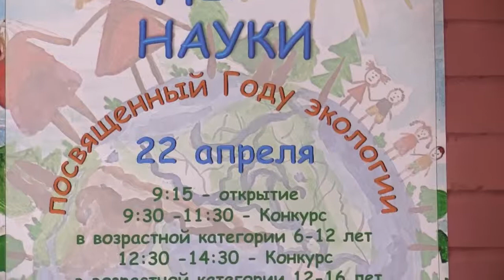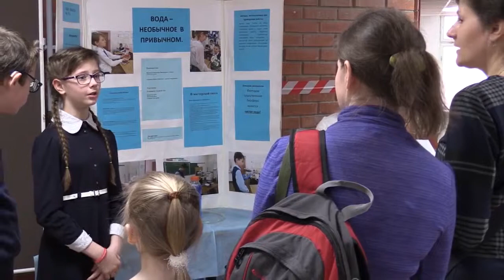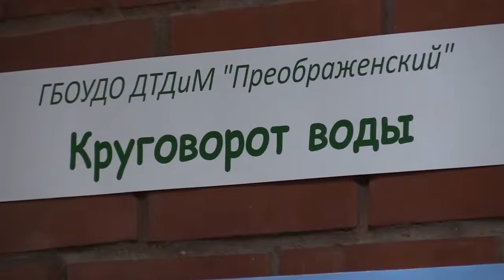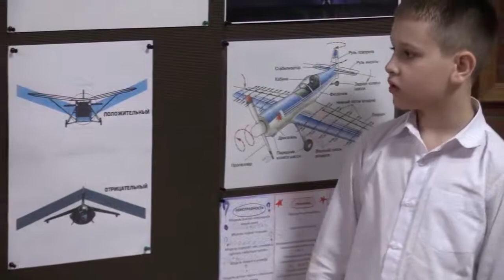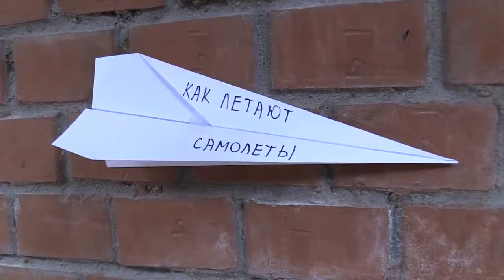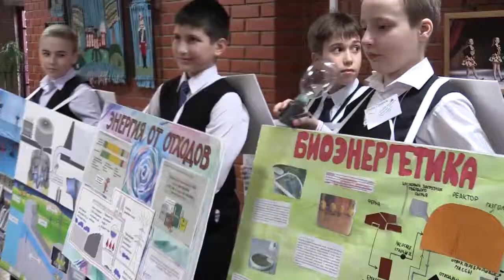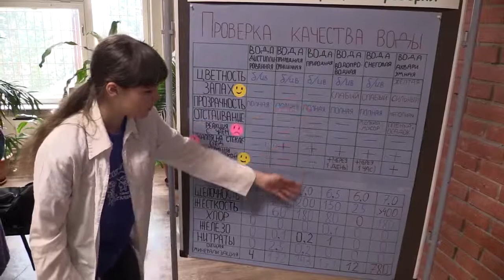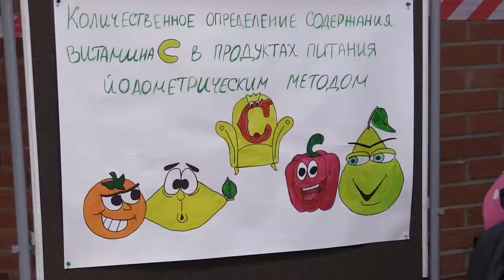Фестиваль «День науки» 22 апреля 2017 года. ГБОУДО «ДТДиМ «Преображенский»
О фестивале «День науки», посвященного Году экологии в РФ
1. Общие положения
1.1 Организатор фестиваля «День науки» ГБОУДО «Дворец творчества детей и молодёжи «Преображенский».
1.2 Фестиваль проводился с января по апрель 2017 года.
1.3.Информация о фестивале размещалась на официальном сайте: dtdimvouo.mskobr.ru
2. Цели фестиваля:
-Формирование познавательных интересов обучающихся.
-Выявление и поддержка талантливых детей.
-Объединение детей и подростков на основе теоретического осмысления экологических проблем.
-Развитие способности к коллективному научному творчеству.
-Пропаганда здорового образа жизни.